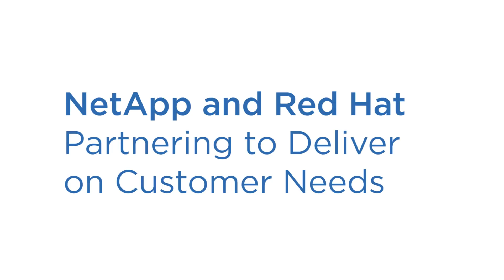NetApp's Strategic Alliance with Red Hat Empowers the Open Source Community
Collaboration is at the core of Red Hat. Partnerships with NetApp bring enhanced solution to customers and leverage the open source community.

Adam Bergh
‎Data Center Practice Director, Presidio